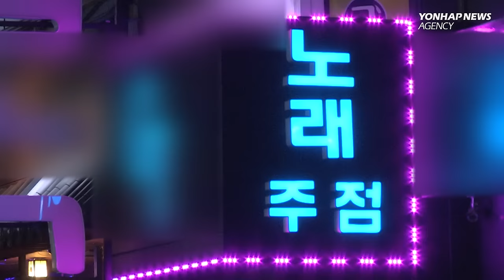Drug scandal surrounding Lee Sun-kyun, GD rocking K-entertainment including